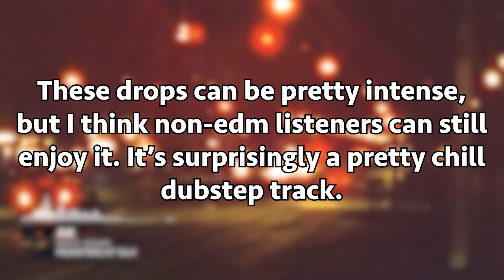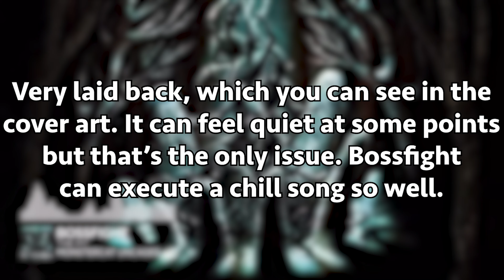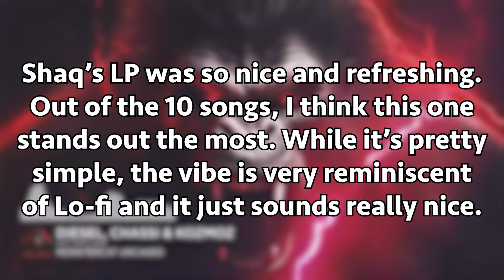10 EDM Songs For Non EDM Listeners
No colors in this one :P